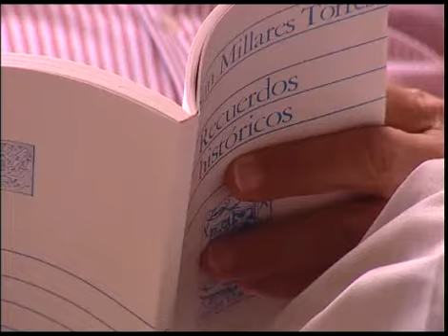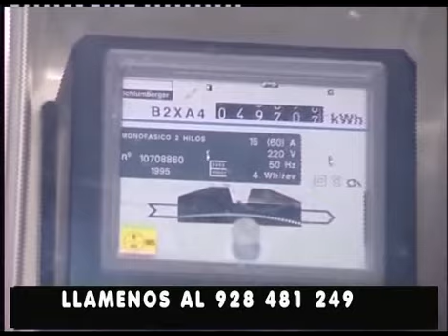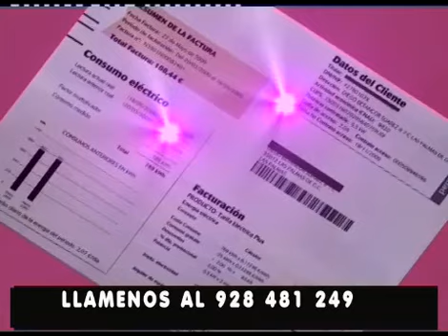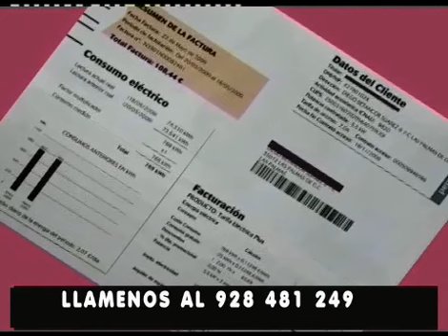MIS PERSONAJES "PEDRO SCHLUETER" 08-10-2014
"Mis Personajes" programa intimista de Televisión. José Luis López de Iniesta entrevista al Investigador Musical Pedro Schlueter. Este programa se emitió el día 08 de Octubre en canal 8 en la TDT.